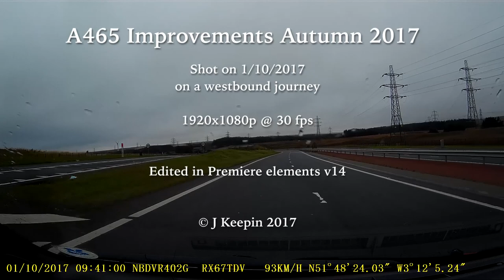A465 Upgrade 2017 Autumn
Westbound journey through the Gilwern to Brynmawr section of the A465 on 1/10/2017